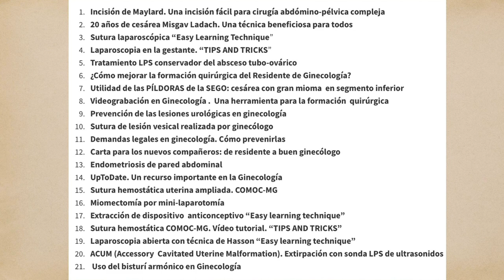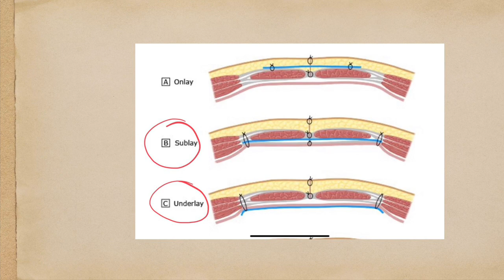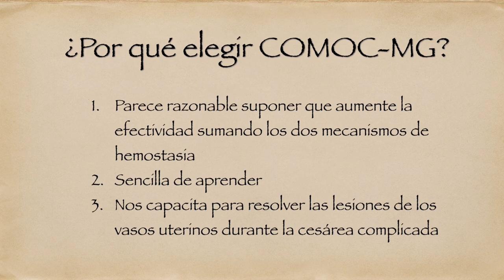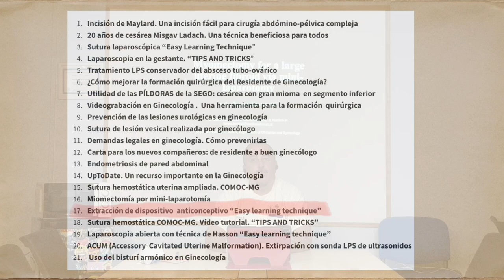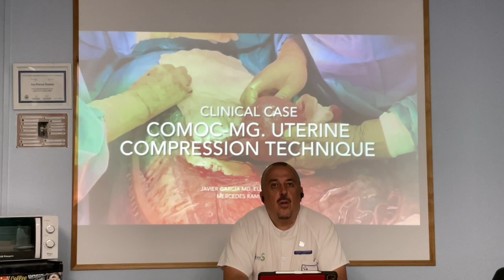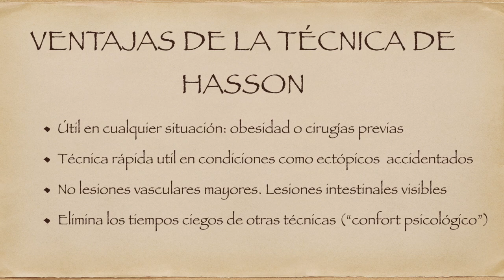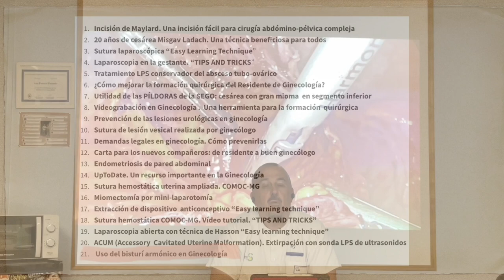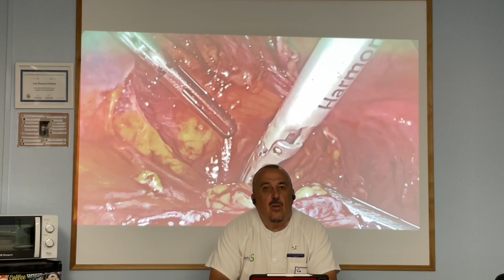UPTODATE IN GYNECOLOGY. Video collection of clinical relevance. Part two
A collection of brief clinical lectures in video format. Part two
Video 12 0:20
Video 13 4:24
Video 14 8:41
Video 15 13:26
Video 16 19:27
Video 17 25:31
Video 18 32:17
Video 19 38:37
Video 20 43:41
Video 21 51:23